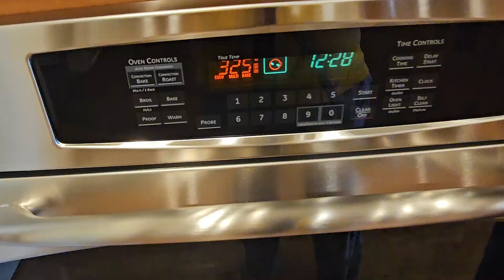Ganpati visarjan| Trishika,s doctor's visit| Home decor| premix chocolate brownie| indian mom in us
A day in my life || Cooking lunch/dinner || Ganpati bhog aarti || Indian mom in *USA*

vlog/ vlogs/ vlogger/ vlogging/ family/traveling/cooking/ shopping/videos/ blog/ fun/ mom/Indian mom/ recipes/routine/daily life/lifestyle/travel/traveling/shopping

KADAI MUSHROOM - Kadhai sabjis have a rustic charm of their own. Right from the gravy to the masalas to the texture..Do try this restaurant style Kadhai Mushroom recipe..
Ingredients
For Ginger Garlic Paste
2 Green chillies (less spicy) हरी मिर्च
4-5 Garlic cloves, लहसुन
½ inch Ginger, peeled, slice, अदरक

For Onion Tomato Masala
2 tbsp Oil, तेल
½ tsp Cumin seeds, जीरा
2 medium size Onion, chopped, प्याज
Prepared Ginger Garlic Paste, अदरक लहसुन का पेस्ट
½ tsp Turmeric powder, हल्दी पाउडर
1 tsp Degi red chilli powder, देगी लाल मिर्च पाउडर
½ tbsp Coriander powder, धनिया पाउडर
1 large fresh Tomato, chopped, टमाटर
1 ¼ cup Tomato puree, ताज़े टमाटर की प्यूरी

For Kadhai Masala
1 tsp Cumin seeds, जीरा
1 ½ tbsp Coriander seeds, धनिया के बीज
¼ tsp Fennel seeds, सौंफ
1 ½ tbsp Black peppercorns, काली मिर्च के दाने
1 Green cardamom, seeds, हरी इलायची के दाने
Salt to taste, नमक स्वादअनुसार
2 tbsp Red chilli flakes, कुटी लाल मिर्ची
1 ½ tbsp Dry fenugreek leaves, कसूरी मेथी

For Tempering
1 ½ tbsp Oil, तेल
300 gms button Mushroom, cut into half, मशरूम
1 Onion, cut into dice, प्याज
½ Capsicum, cut into dice, शिमला मिर्च
½ Tomato, cut into dice, टमाटर
Prepared Onion Tomato Masala, तयार किया हुआ प्याज टमाटर मसाला
½ tbsp Prepared Kadhai Masala, तयार किया हुआ कड़ाही मसाला
½ tbsp Coriander leaves, roughly chopped, धनिया पत्ता

Kadhai Masala Recipe | कढाई मसाला रेसिपी | Masala Recipe | Homemade Kadai Masala Recipe
INGREDIENTS:
Coriander Seeds= 500 gm
Fennel Seeds= 200 gm
Cumin Seeds= 100 gm
Black Pepper= 100 gm
Kashmiri Red Chilly= 100 gm
Bay Leaf= 5 gm
Black Cardamom= 15 gm
Green Cardamom= 25 gm

Ingredients:

Tur dal soaked   2 cups
Moong dal soaked   ½ cups
Palak shredded  1 bundle
Salt     1 tbsp
Turmeric powder  1 tbsp        (½ ½ tbsp)
Dry red chilli    2 pcs
Tomatoes chopped   1 cup
Coriander powder    1 tbsp
Green chilli chopped    ½ tbsp